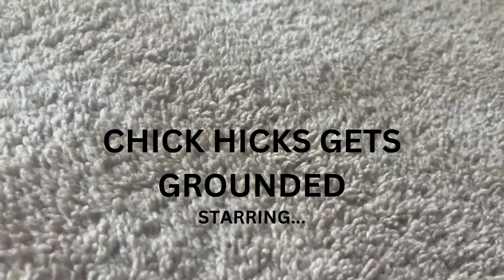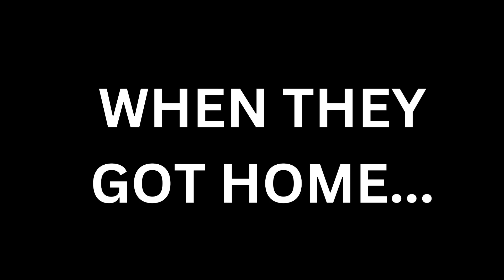Chick Hicks misbehaves At McDonalds/Grounded